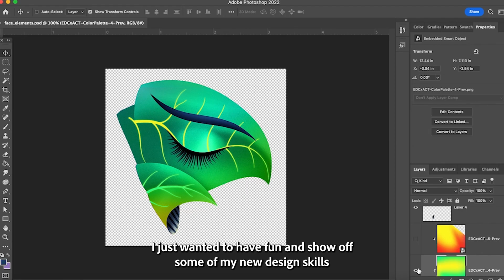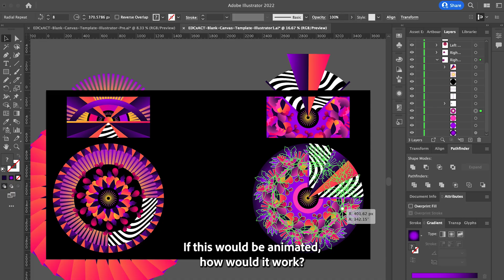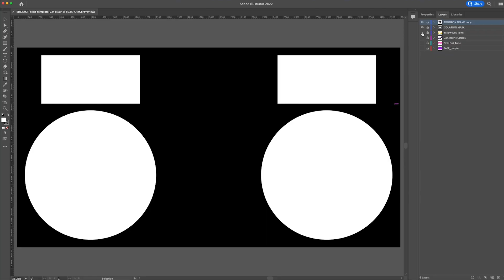Meet the artists who crushed the 'EDC Art Car challenge'!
Headliners! Check out how our runners-up tackled their stand-out designs, and share their experiences during this challenge! to learn more.